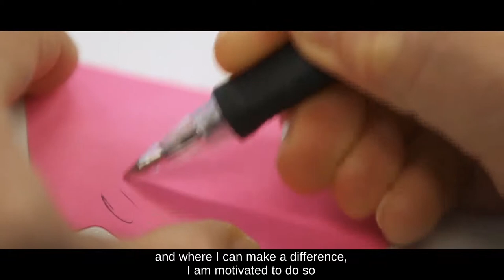Crédit Agricole CIB, a gender bond pioneer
As part of its ongoing efforts to support the development of the global sustainable finance market, Crédit Agricole CIB has mobilised in the Asia-Pacific region with bond issues dedicated to gender equality called “Gender Bonds“.